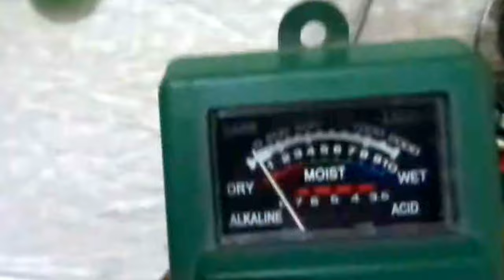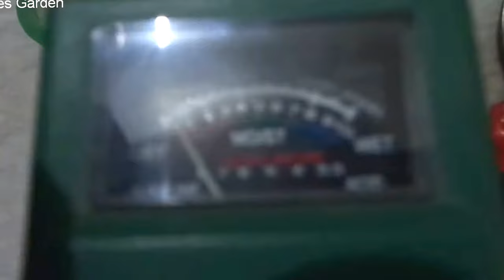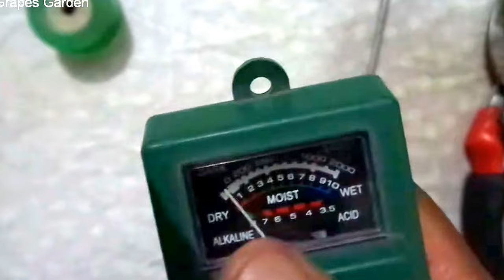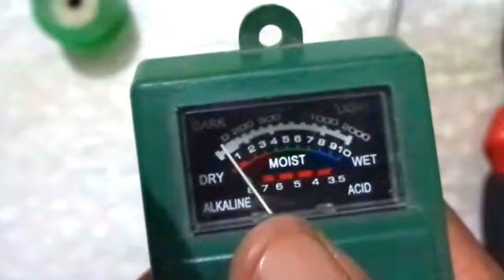Gardening Tools For Beginners | Garden Hand Tools and Their Uses (Urdu/Hindi)